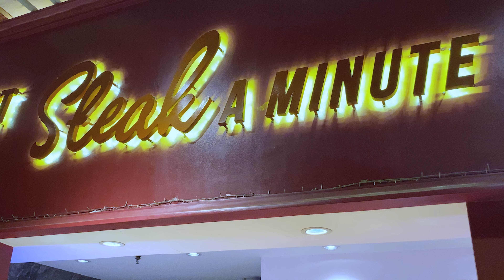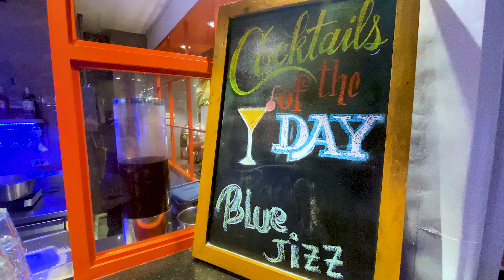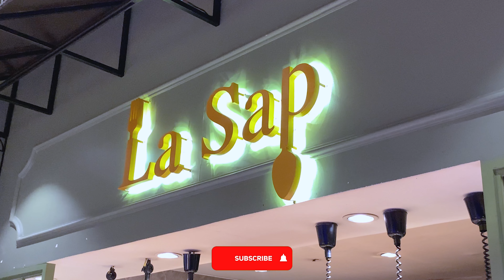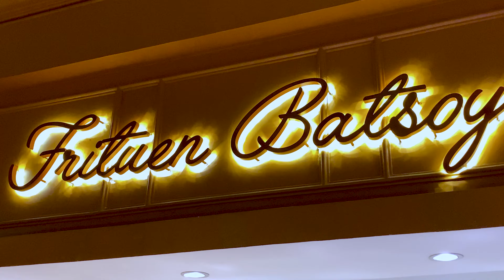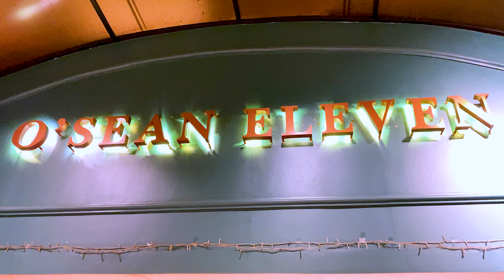The Alley by Vikings BGC Buffet Birthday Promo & Rates 2024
The Alley by Vikings Birthday Promo 2024:
- Celebrants can eat for free ON THE DAY of their birthday for both lunch and dinner accompanied by ONE FULL PAYING ADULT.
- Celebrants can eat for free on any day WITHIN THEIR BIRTHDAY MONTH and should be accompanied by FOUR FULL PAYING ADULTS.
- If celebrants are two or more, EACH of them should be accompanied by the required headcount.
- Full paying adults should pay the full rate without any discounts.
- Bring ID with birthdate indicated.

The Alley by Vikings Rates 2024:
Regular rates for lunch and dinner on Weekdays and Weekends:
- Weekdays Lunch and Dinner – 1038.00
- Weekends Lunch and Dinner / Holiday – 1138.00